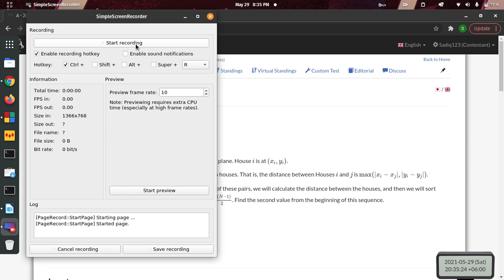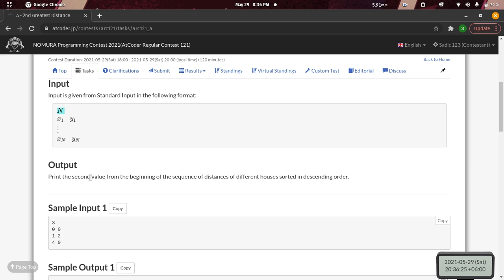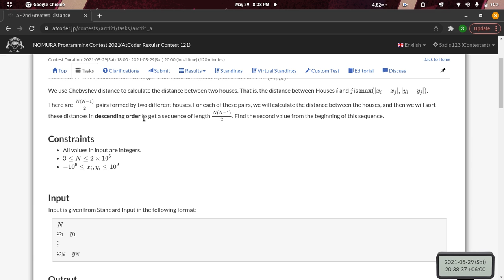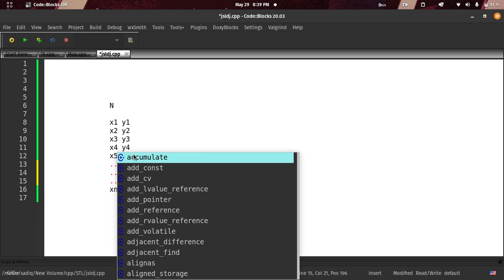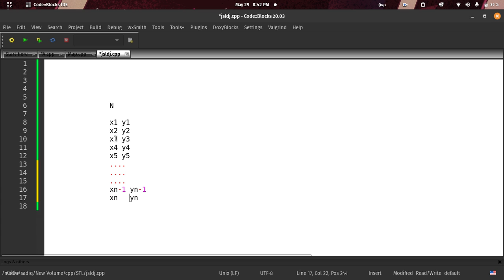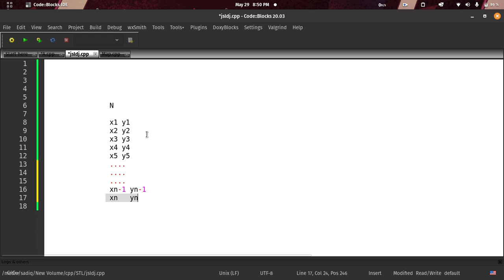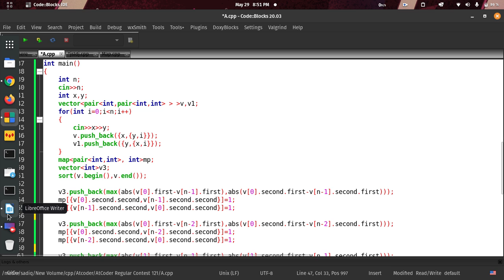A - 2nd Greatest Distance | Score - 400 | Solution | AtCoder Regular Contest 121 | C++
In This Lecture we will solve and discuss Atcoder Regular Contest 121 problem " A - 2nd Greatest Distance" Solution in C++ Bangla.

wrong submission.